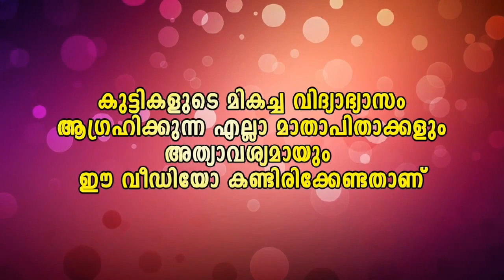🤣ഇനി ഞാൻ ഒരു സത്യം പറയട്ടെ ജീപ്പിൽ ബോംബുണ്ട്😂